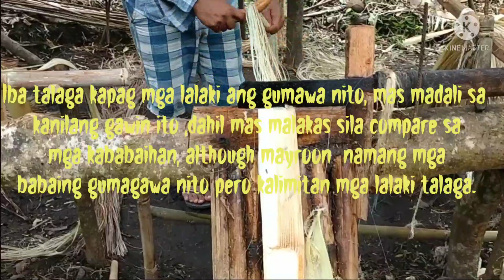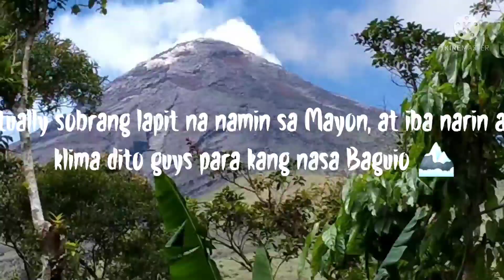How abaca fiber was made[challenge]Malapit sa Mayon Volcano😍biglang lumabas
pls support my youtube channel 👉ReYhanzzy👈